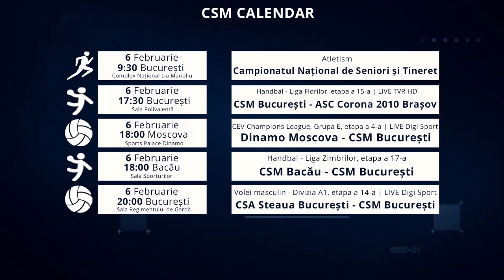CSMB TV - Invitat: Chike Onyejekwe - Handbal masculin - CSM București